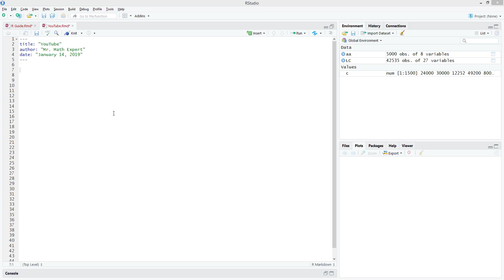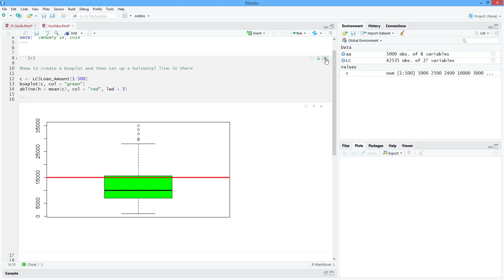How to Set Up a Horizontal Line in a Boxplot in R. [HD]